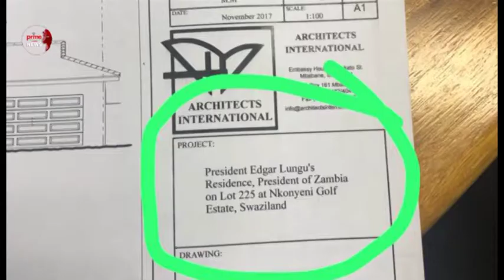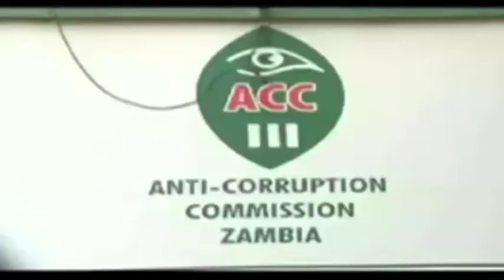JCTR ESWATINI LAND